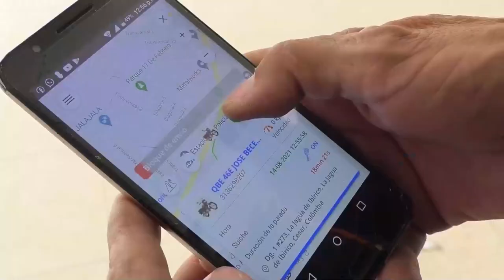ASESINAN A BALAS A 'PLUMA BLANCA' EN VALLEDUPAR OK